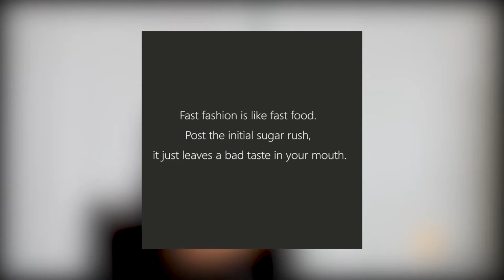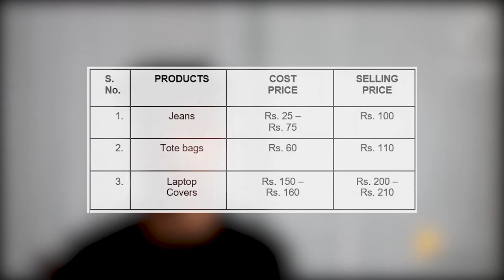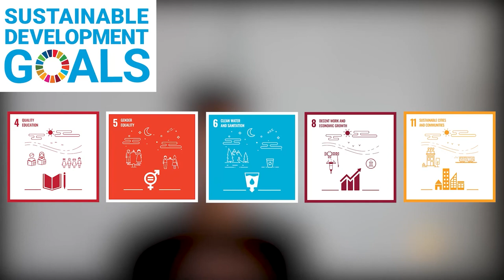The NorthCap University - 2022 ENACTUS INDIA EARLY STAGE COMPETITION